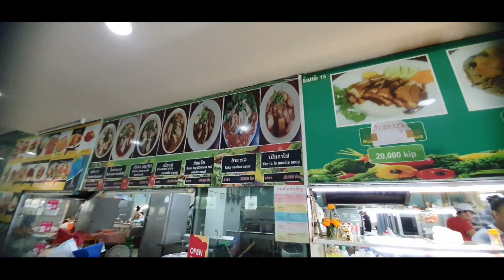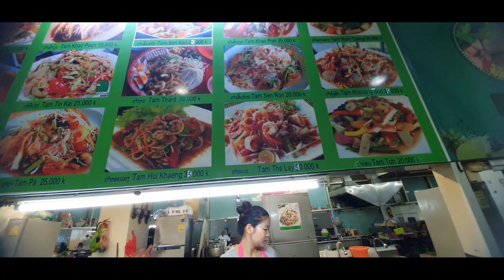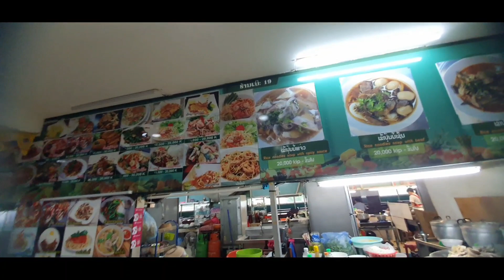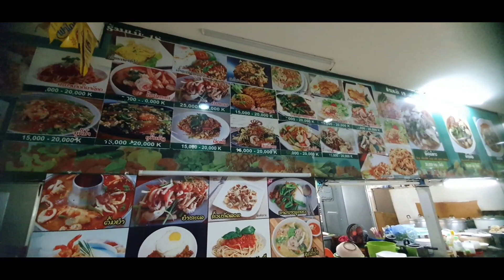zoo siab ntsib txiv ntxawm lo meka lo & coj poj niam ncig ua si abnub os